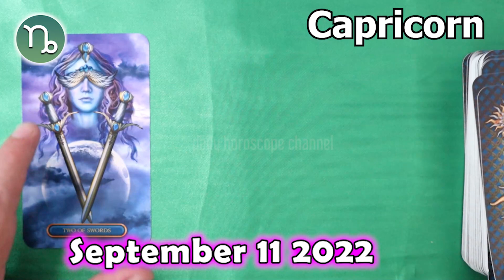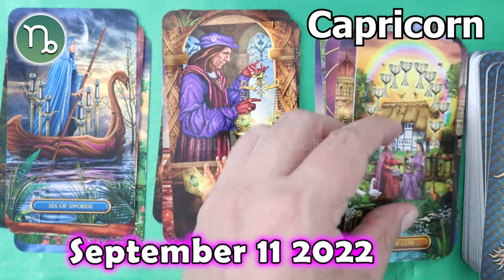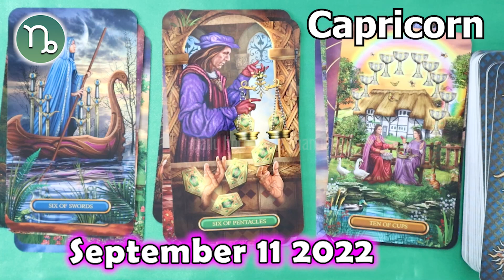❎ FREE DAILY HOROSCOPE ❎ CAPRICORN horoscope today September 11 2022 ♑️ horoscope tarot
Capricorn Horoscope September 11, 2022
Daily horoscope Capricorn 11 September 2022
Horoscope Capricorn September 11, 2022